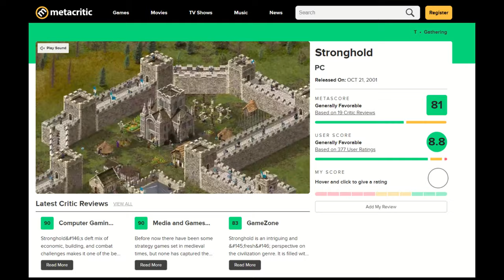Początki Firefly Studios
Rozdziały:
0:00 - 0:20 Witamy w Polsce...
0:20 - 1:18 Założenie Firefly Studios
1:18 - 1:48 Czym zaskakiwała Twierdza 1
1:48 - 3:37 Fabuła i rodzaje misji
3:37 - 4:00 Twierdza w Polsce i jej wydanie
4:00 - 4:43 Co wprowadził Krzyżowiec?
4:43 - 5:30 Ikoniczny tryb potyczek
5:30 - 7:15 Zapomniana gra Firefly...